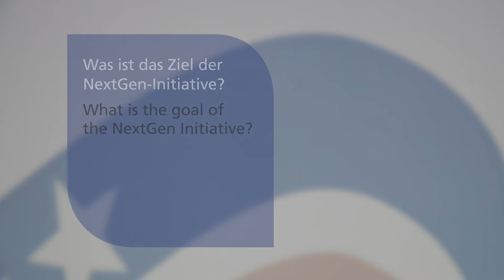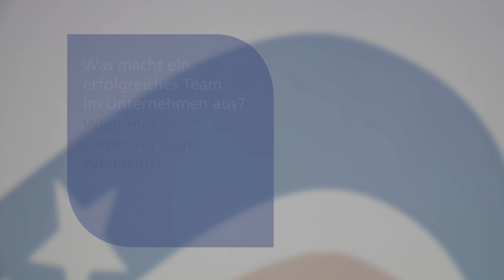Chamber Chat: NextGen Initiative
In this podcast, AmCham Germany introduces its NextGen Initiative with General Manager Eveline Metzen and two of the initiators themselves.